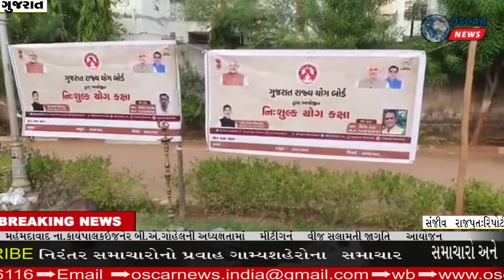ગાંધીનગરના સેન્ટ્રલ વિસ્ટા ગાર્ડન ખાતે યોગ દિવસની કરાઈ ઉજવણી